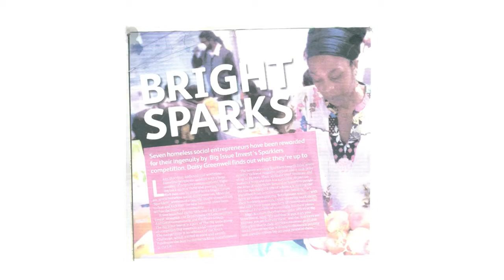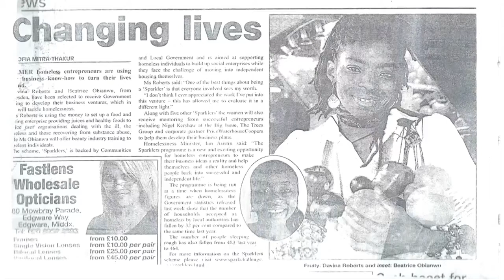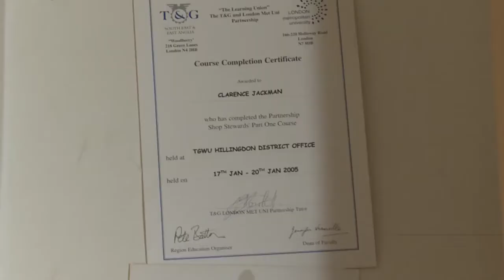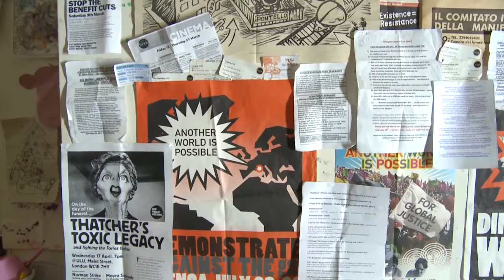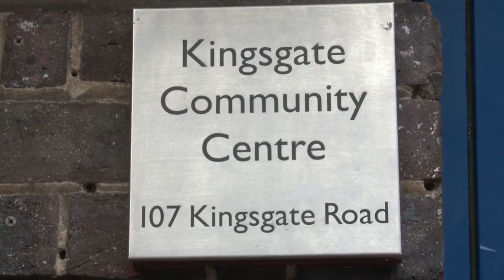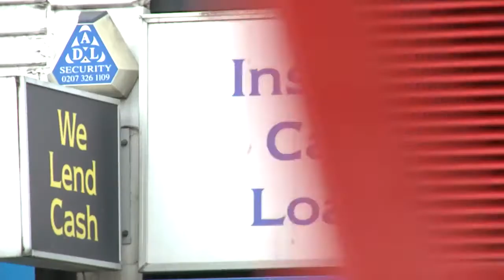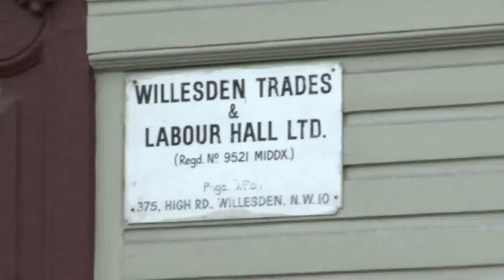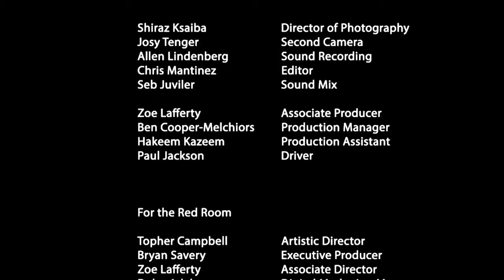Gravesend Town Centre Poverty in London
There is no doubt poverty has a big part to play, in crime and victimisation generates hardship in many form's, he who has no sin cast the first stone...